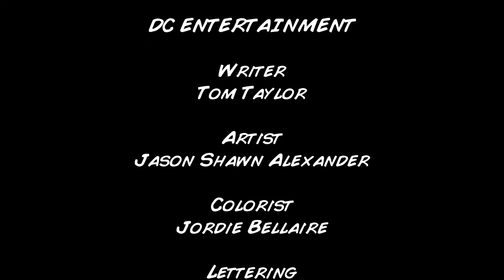Mad Max Motion Comic Part 1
Meet the man who might be madder than Mad Max himself...

Imagine if protecting your car was more important than protecting your own wellbeing. Meet Chumbucket, the dedicated, but peculiar, mechanic who is an integral character in the upcoming Mad Max game, and find out how he met Max in a gritty new motion comic from Warner Bros. Interactive Entertainment and DC Entertainment.

In development by Avalanche Studios, Mad Max is an open world, third-person action game where players become Mad Max, a lone warrior in a savage post-apocalyptic world where cars are the key to survival.

Formats:  PC, PS3, PS4, X360, XO
Out:  2014
Publisher:  Warner Bros.
Developer:  Avalanche Studios

for more gaming videos - including reviews, trailers, walkthroughs and gameplay commentary from over 65 directors.